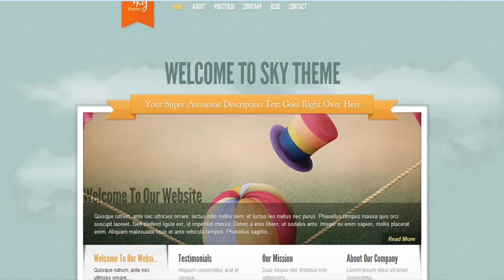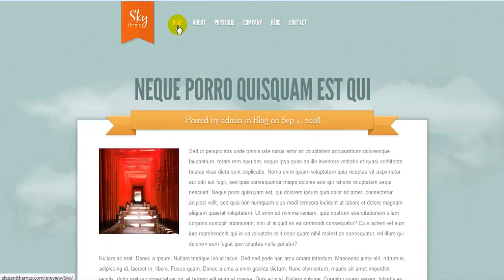Sky WordPress Theme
Sky is an excellent WordPress theme for personal and portfolio blogs.